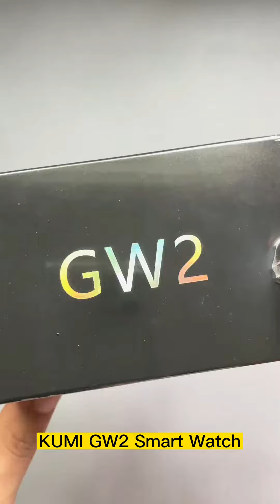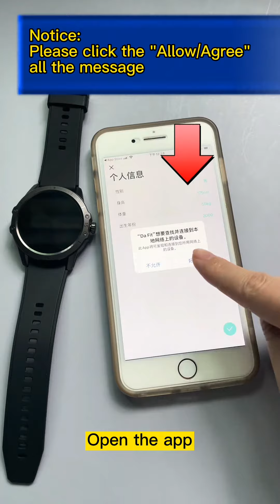KUMI GW2 unboxing video#kumi